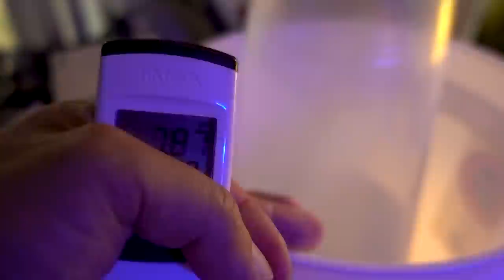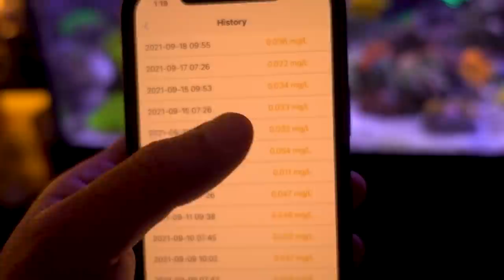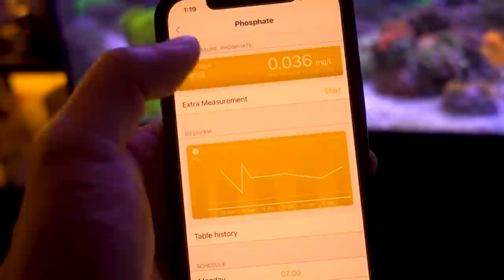Learning Reef ZEN... and Reef RISK. (added new fish 🐠)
A bit of lesson learned, or realization this week. Also living up to my inappropriate reefer name and rolled the calculated dice on a wrasse.